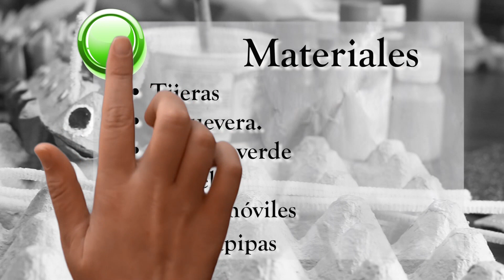ArteSano - Gusano de carton de huevo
Materiales
- Cartón de huevos grande
- Pinturas de colores (amarilla, roja y verde)
- Pincel
- Ojitos móviles si gustar ponerle
- Limpiapipas
- Tijeras
- Pegamento